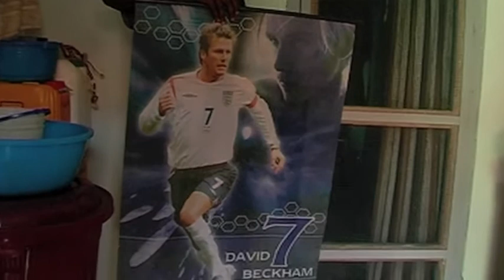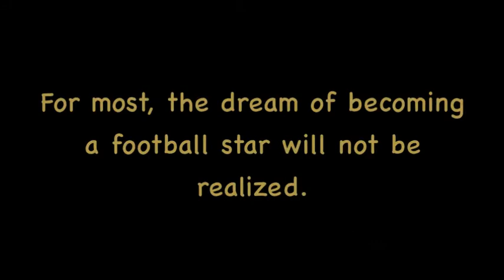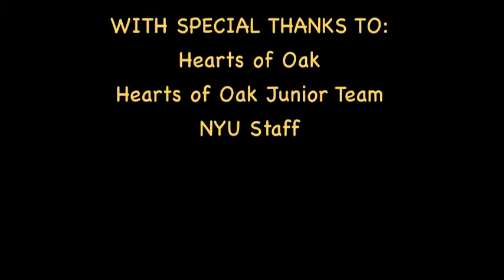With Hearts of Oak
A documentary on what it takes to be a professional footballer in Ghana